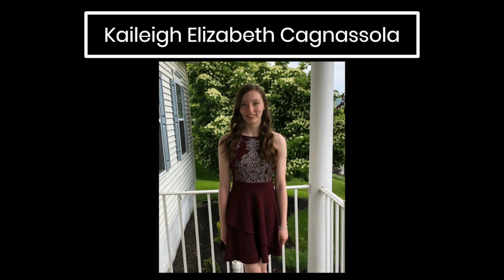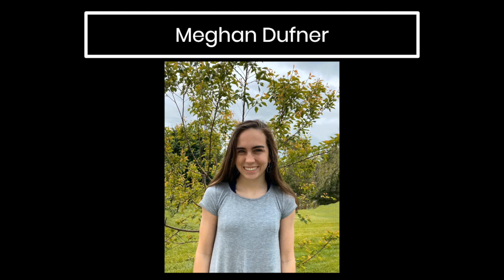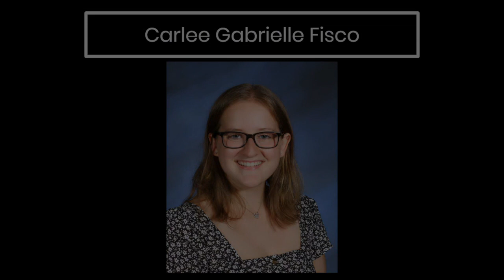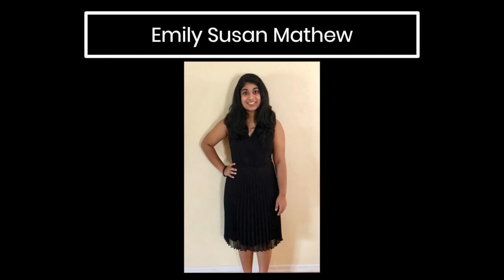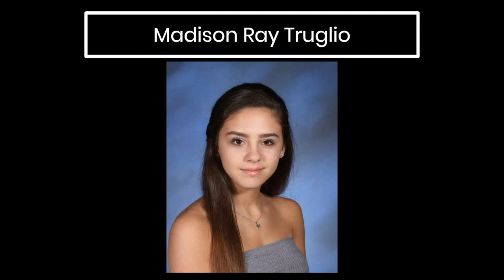NHS Virtual Induction Video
Congratulations to our Spring 2020 National Honor Society inductees!